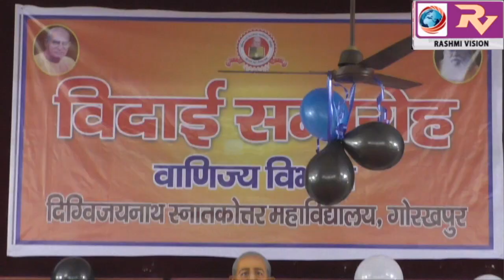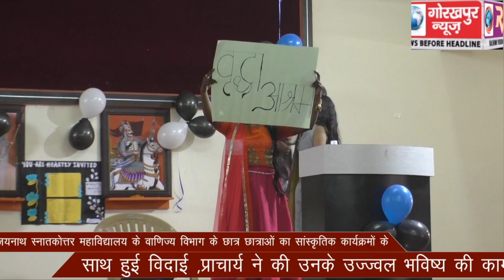दिग्विजयनाथ स्नातकोत्तर महाविद्यालय के वाणिज्य विभाग के छात्र छात्राओं का सांस्कृतिक कार्यक्रमों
दिग्विजयनाथ स्नातकोत्तर महाविद्यालय के वाणिज्य विभाग के छात्र छात्राओं का सांस्कृतिक कार्यक्रमों के साथ हुई विदाई ,प्राचार्य ने की उनके उज्ज्वल भविष्य की कामना